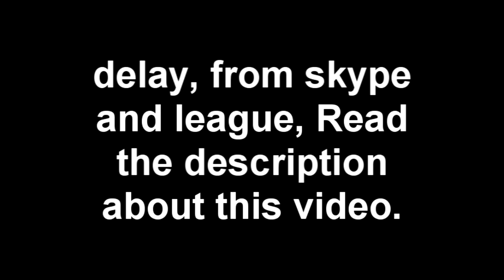Low Level 1v1